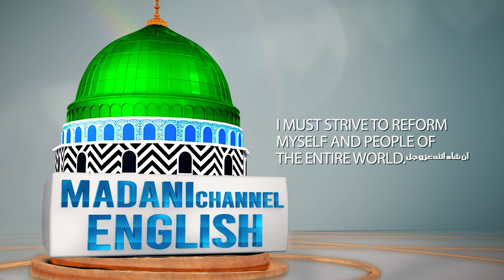Cure is Bestowed | Ibrahim Attari | Madani Channel English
/ madanichann.  .

 / madanichann.  .

 / madanichanne.  .

 / madanichanne.  .